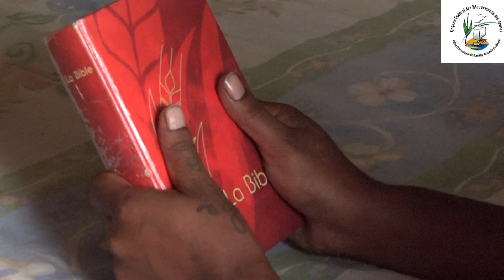Evangile dans un monde en mutation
Court métrage réalisé par les jeunes de l'EPKNC, lors de l'AG a luengoni Lifou